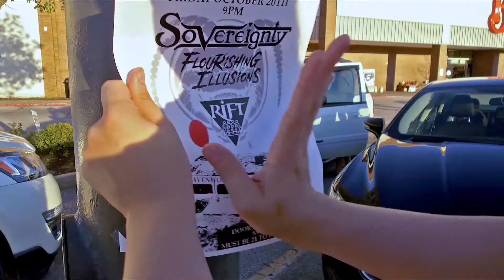Sovereignty, Flourishing Illusions, and Rift float at the DU lounge!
Concert Promo filmed by Off The Record, LLC of Omaha, Nebraska.

October 20th Sovereignty will be headlining a three act show. With performances from Flourishing Illusions and Rift to get the night going. This ad was written and produced by Off The Record, Ryan Lieb, and Dakota Horrell. Starring Greg Foral, AJ Kershner, Whit Compton, Ryan Lieb, and Dakota Horrell. Makeup by Chelsea Mel.

For more information on what we could do for you, visit our